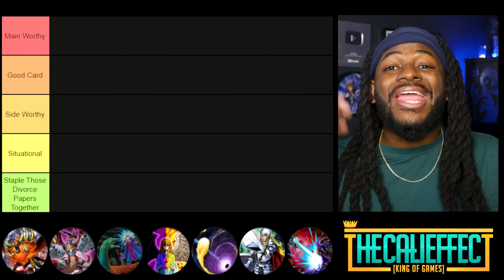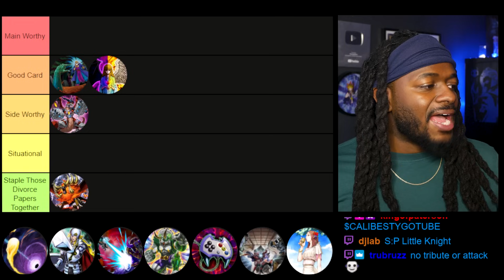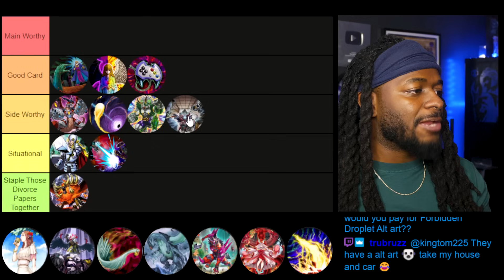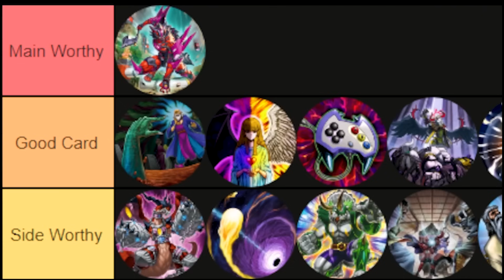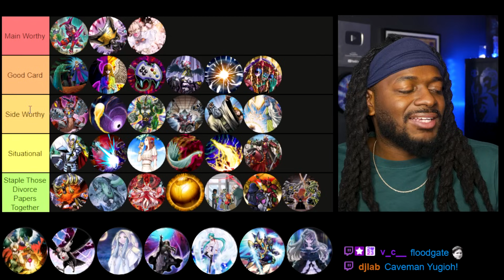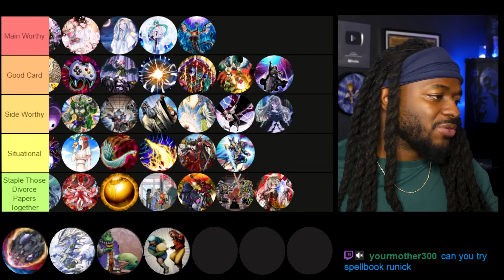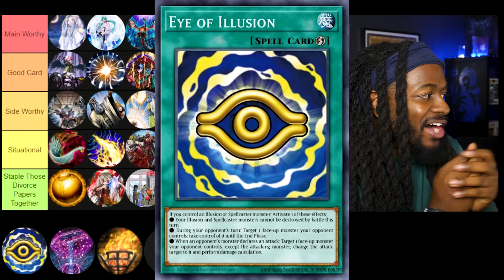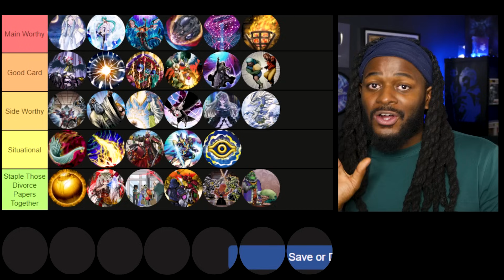The Strongest Staples in yugioh ranked from best to worst! post Maze of Millennia!